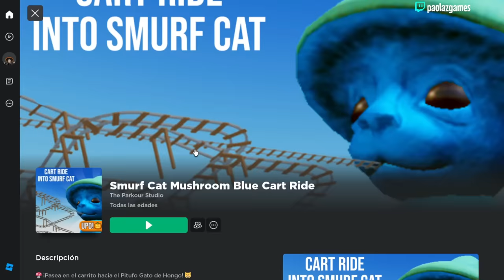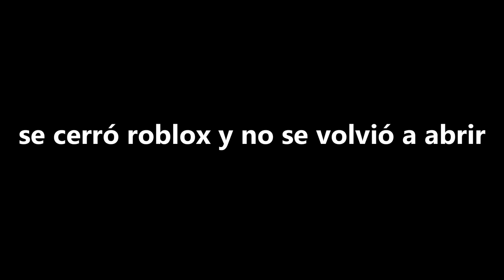LOS JUEGOS MÁS LOCOS DEL GATO PITUFO EN ROBLOX | Smurf Cat | we live we love we 🤣🤣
El día de hoy jugaremos los juegos más locos del gato pitufo en roblox!!